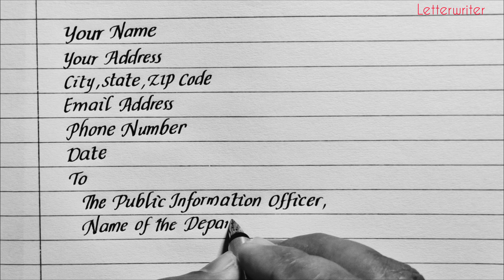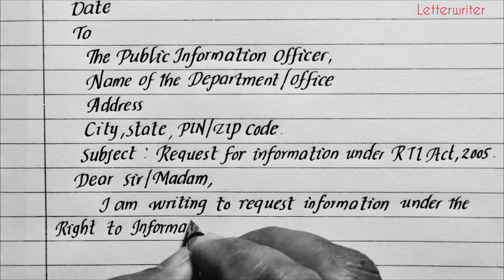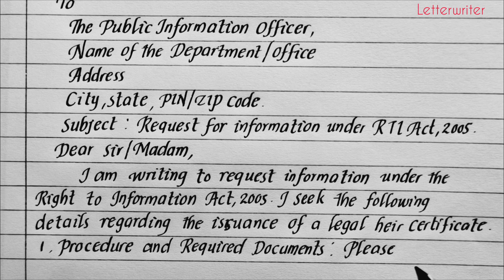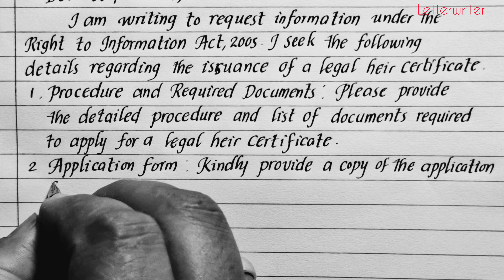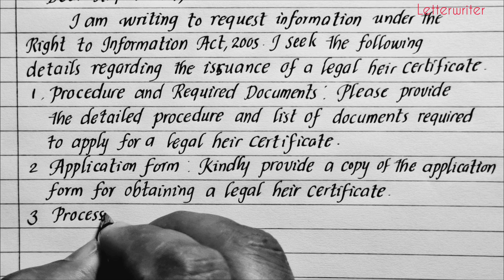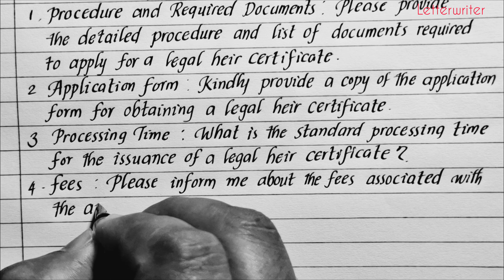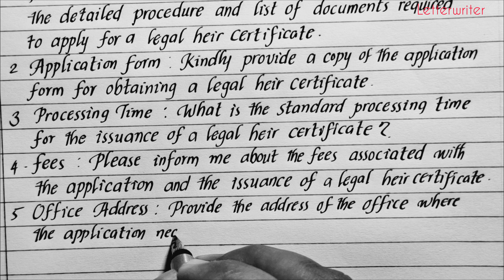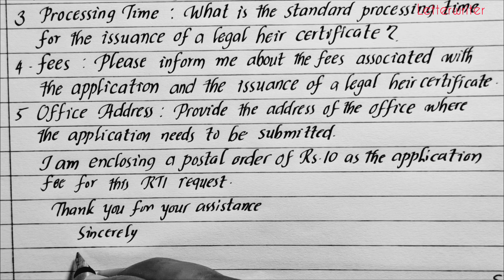Write an RTI Petition For Obtaining a Legal Heir Cerificate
🌟In this video, we’ll walk you through the process of obtaining a legal heir certificate, which is essential for the legal transfer of assets after a person’s death. Whether you’re applying online or at a local government office, accurate documentation is crucial to avoid delays. We’ll cover the purpose of the certificate, the application process, and its significance in asset transfer. 📜🔍
 It explains the step-by-step process and highlights the importance of the Legal Heir Certificate in managing inheritance rights. Remember to gather all necessary documents, including the death certificate of the deceased, proof of birth for legal heirs, and address details. 📝🏛️

👉 Queries Solved :
how to obtain a legal heir certificate in india